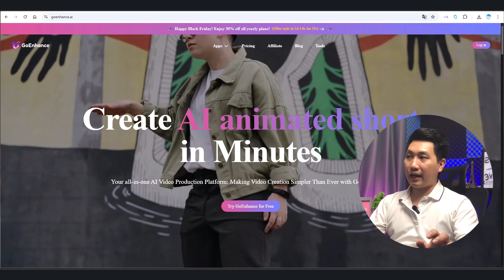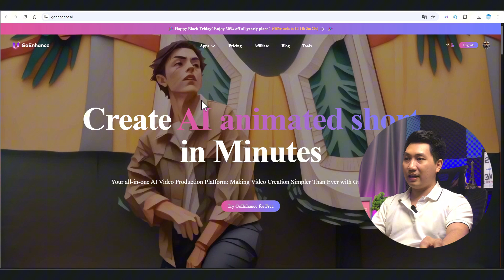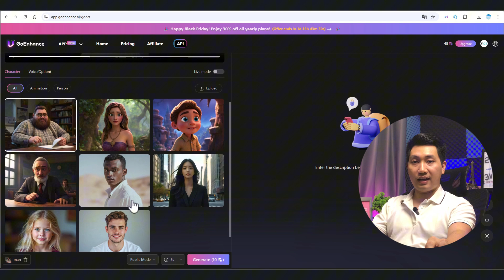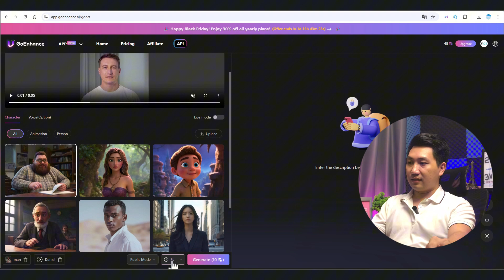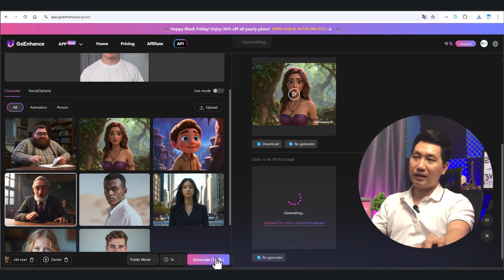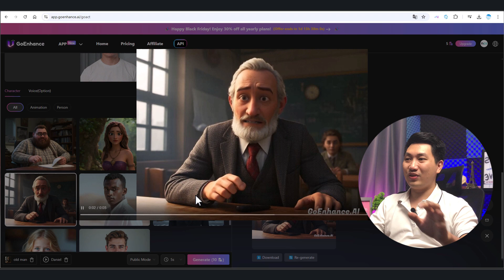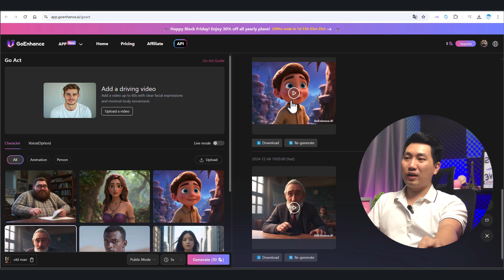Công cụ AI Làm PHIM HOẠT HÌNH MIỄN PHÍ có thể bạn chưa biết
Đây là một công cụ làm phim hoạt hình bằng AI MIỄN PHÍ có thể bạn chưa biết. Nếu như Runway có tính năng Act-One rất hay, giúp bạn làm phim hoạt hình CHỈ BẰNG 1 WEBCAM nhưng bạn phải TRẢ PHÍ. Thì AI này cho phép bạn làm  điều tương tự nhưng MIỄN PHÍ. Còn chần chờ gì mà không thử ngay chứ!

Bạn có thể xem thêm video về Act-One trong Runway mình đã làm trước đó để so sánh về chất lượng nhé

🔥TIMELINE:
00:00 - Giới thiệu về công cụ AI làm phim hoạt hình miễn phí
01:33 - Hướng dẫn chi tiết làm phim hoạt hình bằng AI
07:50 - Phần kết về công cụ AI làm phim hoạt hình miễn phí